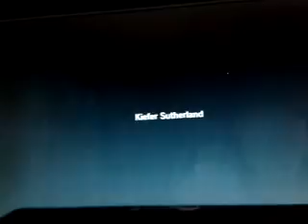Metal Gear Sold V Ground Zeroes part 1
this is the first part of the prologue to metal gear solid v the phantom pain